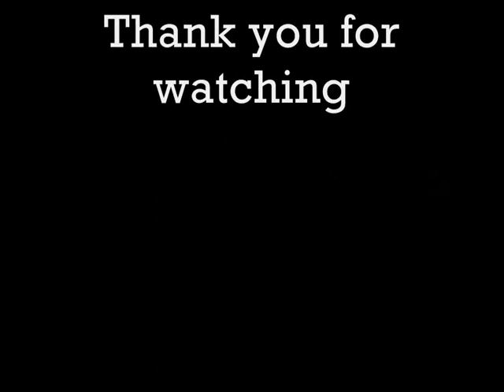'Ashtown Aggregates' - a small 00 gauge modern image shunting layout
Bachmann Colas Rail 47727 with DCC Sound shunting box wagons.